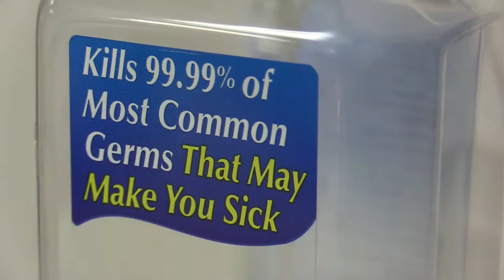Children Are Getting Drunk Off Hand Sanitizer: Dr. Latimer Explains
Children are getting drunk off of hand sanitizers. In 2014, there were 386 cases of poisoning exposures due to hand sanitizers, according to the Regional Center for Poison Control and Prevention. Reporter Brittany Murphy sat down with Doctor Latimer at Doctor's Express to find out what makes sanitizer so dangerous.